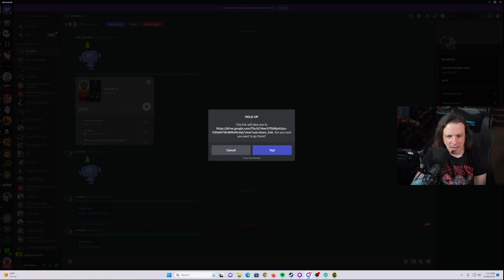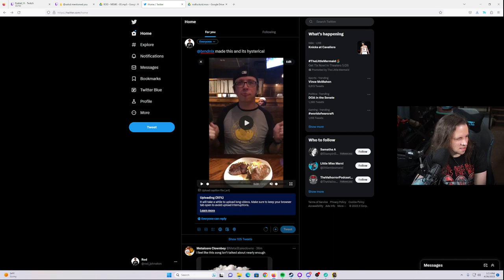ROD PLAYS CYBERPUNK 2077! ► EPISODE 1